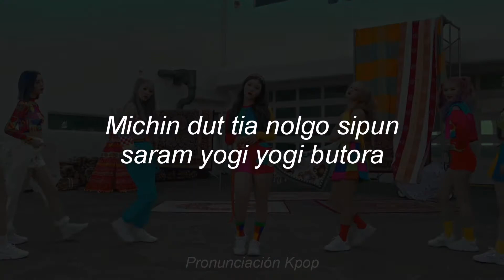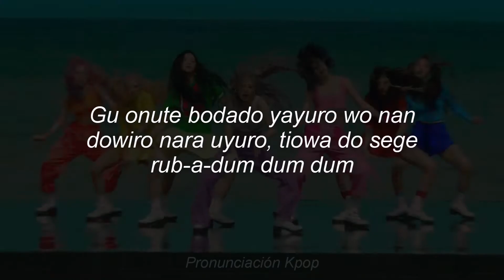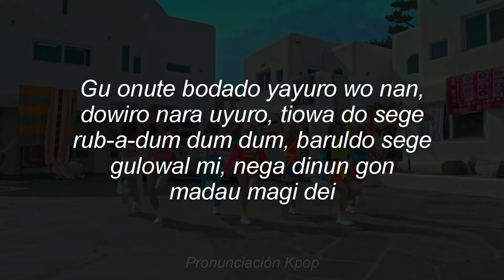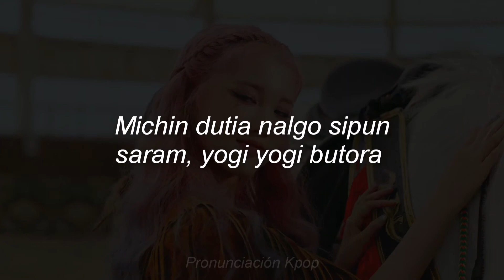RUB A DUM - TRI.BE (Letra Fácil/ Pronunciación Fácil / Easy Lyrics)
Hola, aquí les dejo la Pronunciación Fácil de RUB A DUM, espero les sirva, perdonen si encuentran errores.

❗El Mv NO lo descarge, solo es grabación de pantalla y con la música original.

All Rights Administered by UMG Entertainment
(representing Universal Music Ltd.)